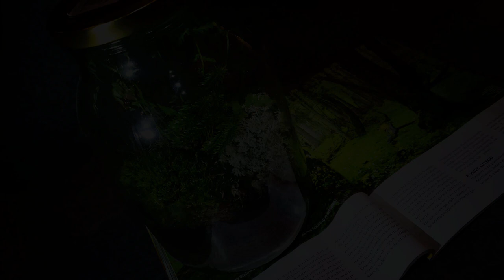Las w słoiku... gdy nie my w lesie- Las zawsze w nas.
Nie trzeba kupować, żeby coś mieć. W tym wypadku wystarczy zrobić...a słoik po majonezie zawsze się znajdzie :)